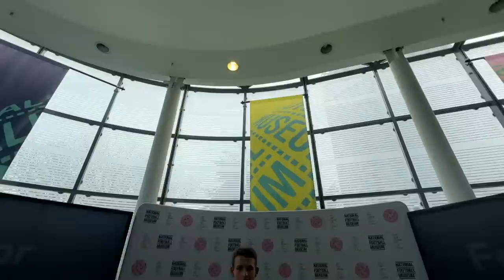The Moment Man City Won the Premier League vs Arsenal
inside Etihad for Man City 4-1 Arsenal that confirms the blues as Premier League 22/23 Champions

Like = your club will win premier league next season.